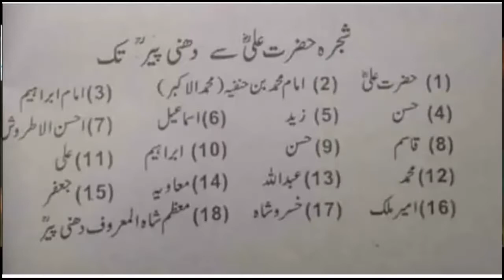Dhaniyal Tribe History || Dhaniyal Qabily Ki Tarekh || Peer Dhani Shah || Syed Moazam Shah Alvi